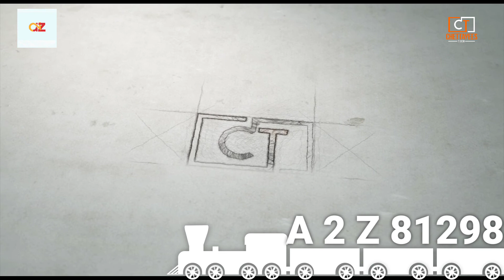fight with covid 19 online grocery COD available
online grocery

ningalku avasyamulla sadhanangal njangale vilichu parayuka njangal ethichu nalkum

COD available